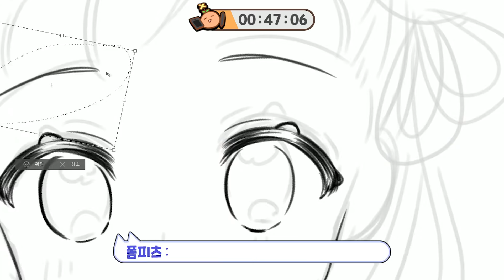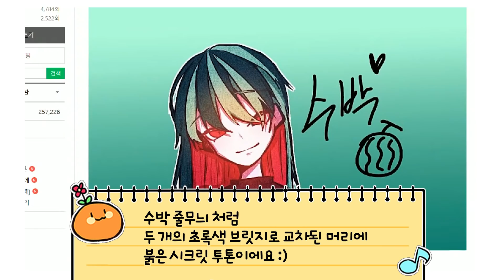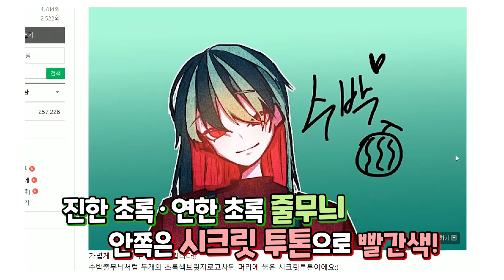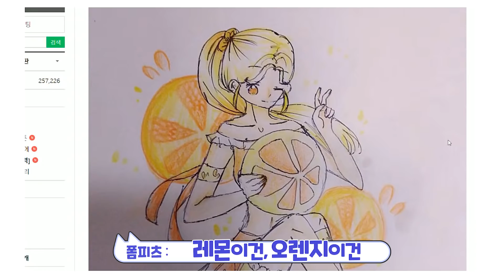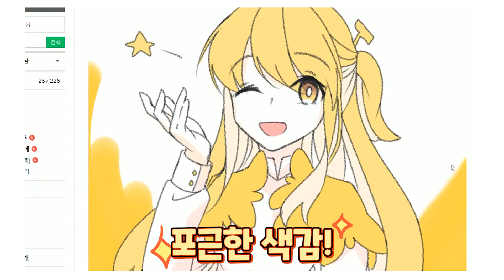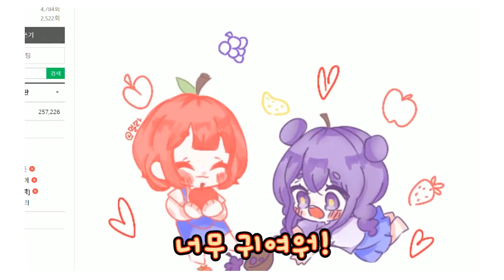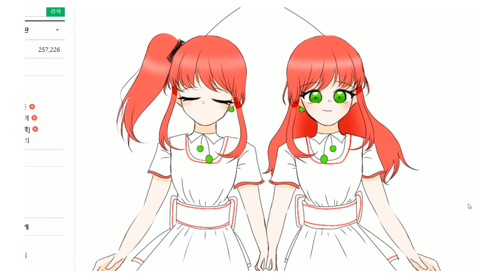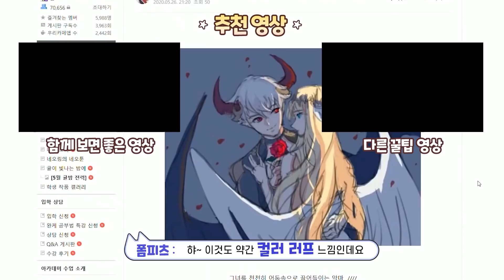전력 60분! 폼피츠님께 칭찬 받고싶은 귤린이 모여라~!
폼피츠님의 ' 귤밤 6월 전력 ' 귤밤 방송 편집 영상 입니다.
귤밤 생방송! - 화 금 일 저녁 8시